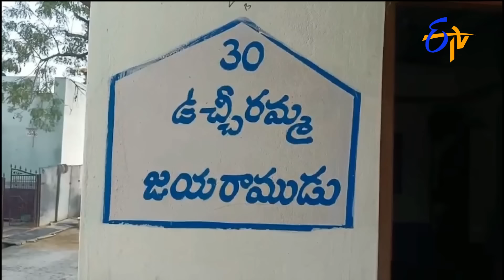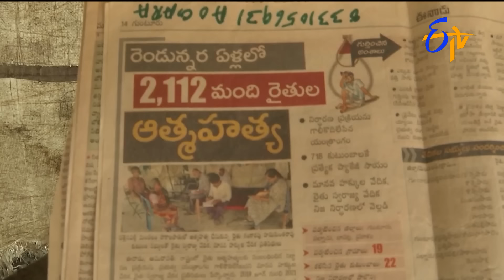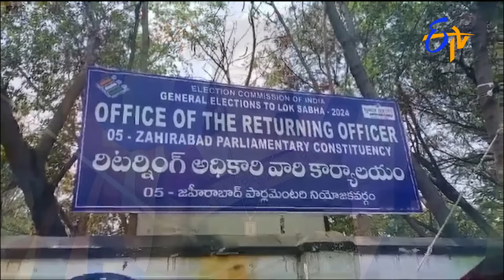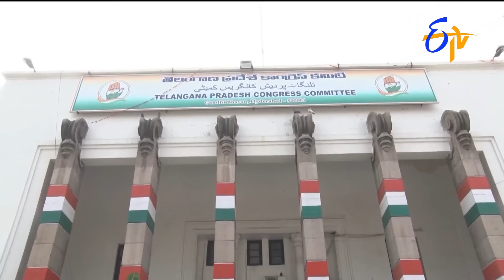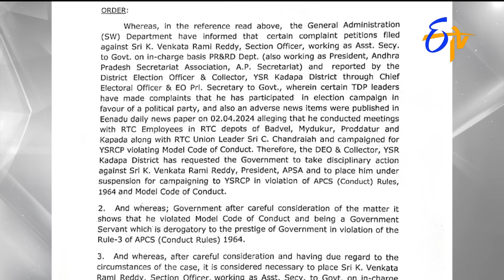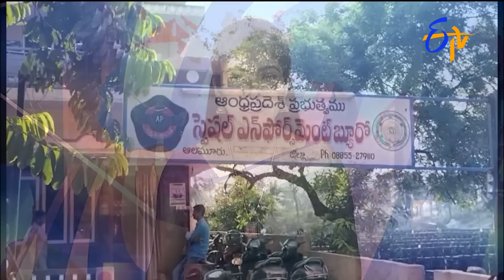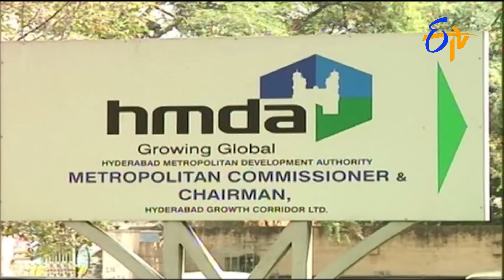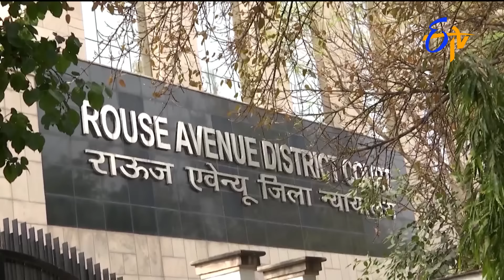7 AM | ETV Telugu News | 19th April 2024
7 AM | ETV Telugu News | 19th April 2024